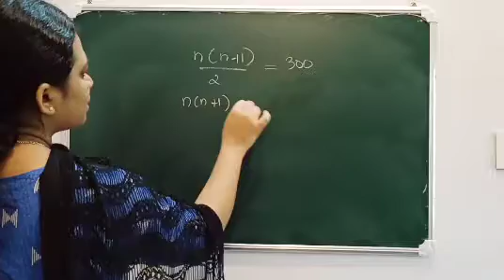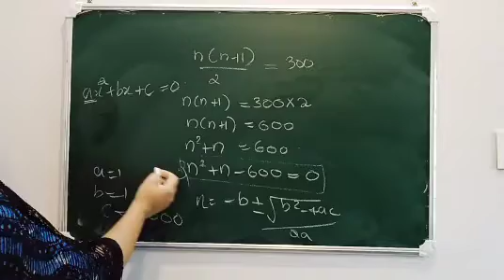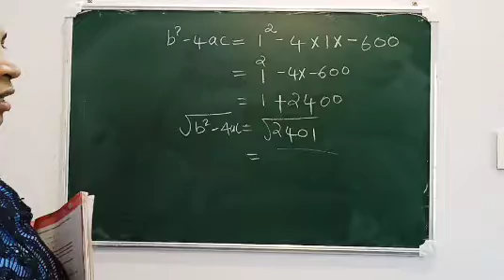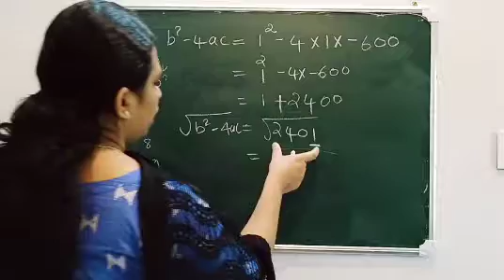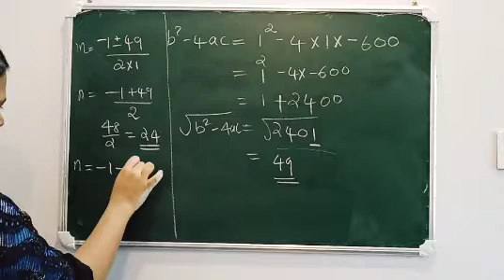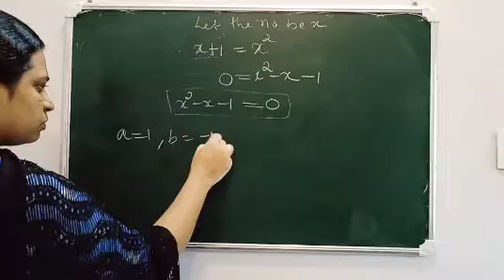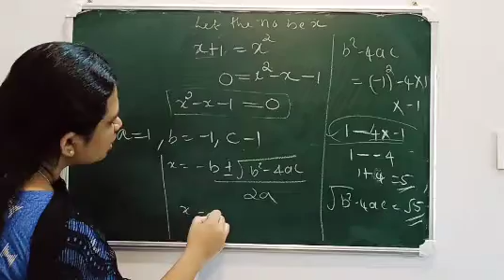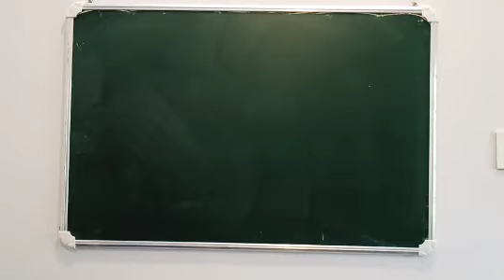Class 10#maths##11/11/20